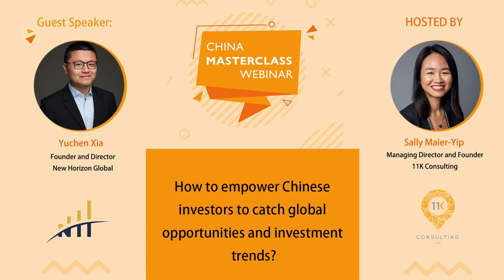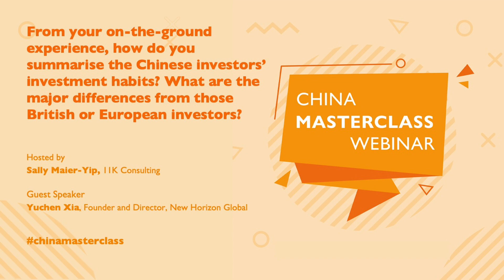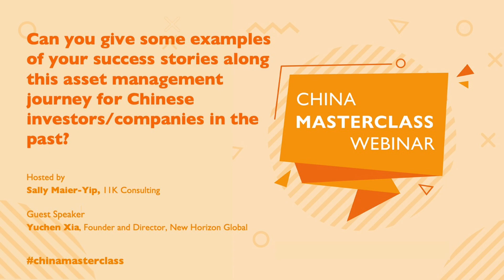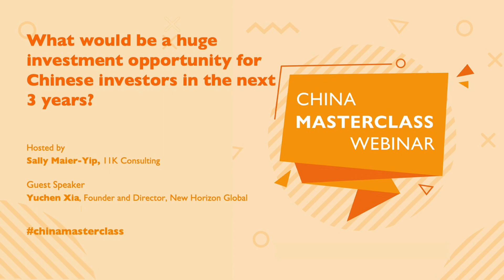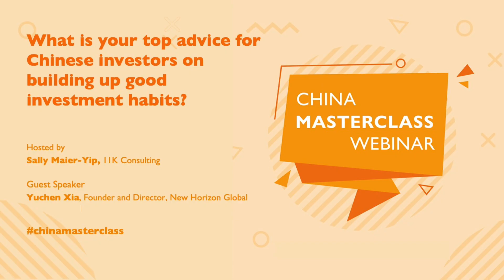How to empower Chinese investors to catch global opportunities and investment trends -- Yuchen Xia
In this new China Masterclass Webinar, we interviewed Yuchen Xia, Founder and Managing Director of New Horizon Global Advisory, a UK-based boutique wealth manager and investment advisor, authorised and regulated by the Financial Conduct Authority, on the topic of "How to empower Chinese investors to catch global opportunities and investment trends?".

Interview questions:

1. From your on-the-ground experience, how do you summarise the Chinese investors' investment habits? What are the major differences from those British or European investors?
2. Can you give some examples of your success stories along this asset management journey for Chinese investors/companies in the past?
3. What are the key investment trends in the next decade?
4. What would be a huge investment opportunity for Chinese investors in the next 3 years?
5. What is your top advice for Chinese investors on building up good investment habits?